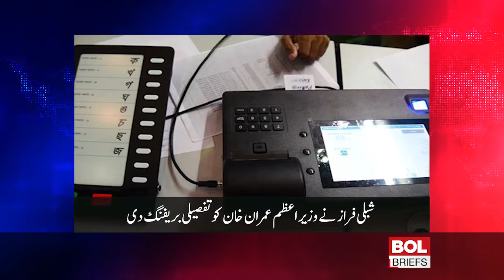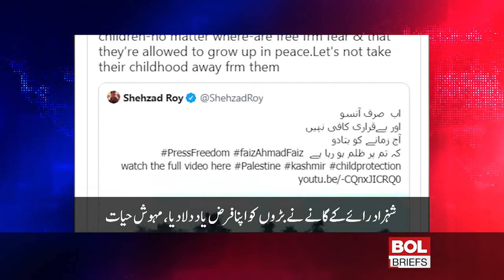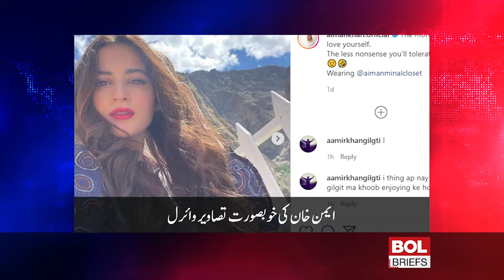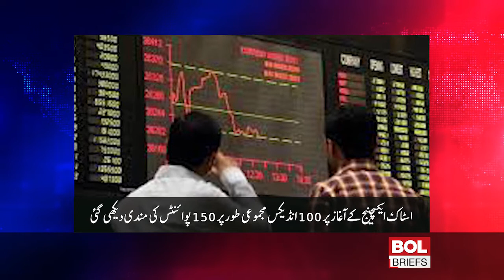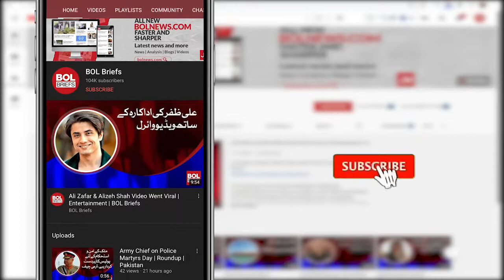Uzma Bukhari's reaction to the resignation of Firdous Ashiq Awan | 12:00 AM Roundup | Pakistan